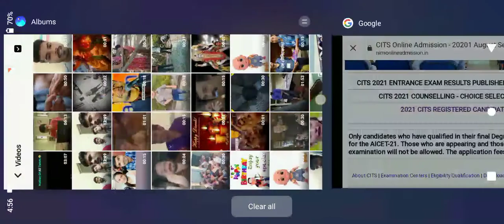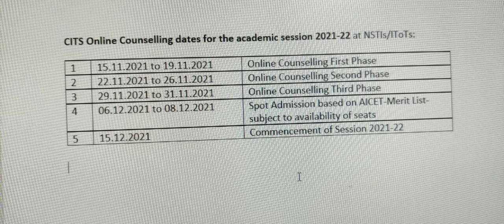CITS councelling date अगेई hai.. जल्दी वीडियो देखलो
Cits councelling date